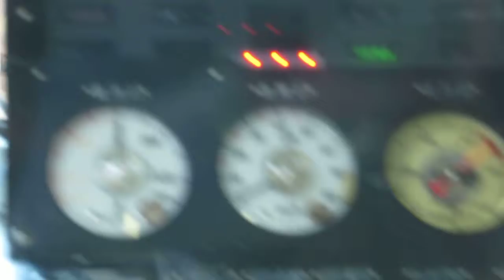京阪 石山坂本線 700形 709-710編成 錦織車庫出庫 石山寺行き 20130730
京阪 石山坂本線 700形 709-710編成 錦織車庫出庫　石山寺行き